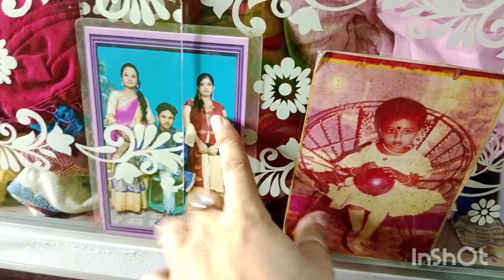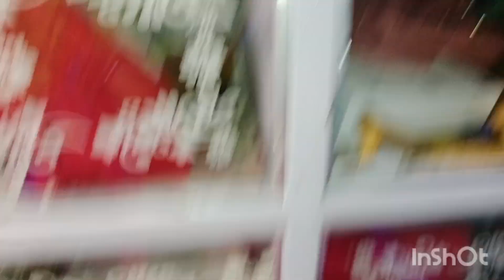ami esob ki koreci 😯tomra dekho friend|Mk muskan volg|কি করে বসেছি আমি।।You tube Indian video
এসব আমি ki kore diyeci friend 😯

📌Mk muskan volg

    Mkmuskanvlog

    thanks for waiting video 🙏